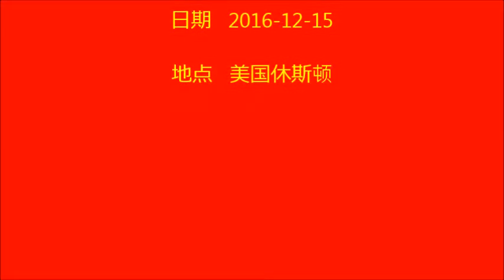舞蹈康定情歌2016 12 14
王满舞蹈/舞蹈康定情歌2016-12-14：为2016年圣诞新年联欢会演出〔美国休斯顿晚晴公寓与哓士顿西区中国教会，休斯顿西南国语教会〕。